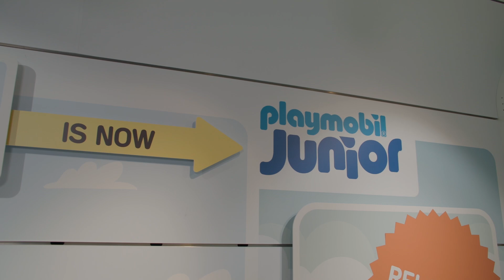ToyTalk with Playmobil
Welcome to our special celebration of Playmobil's 50th anniversary! 🎉

In this video, we take you inside the Playmobil stand where we talked with Björn Seeger about the incredible journey of Playmobil over the past five decades. From beloved classic sets to exciting new releases, Playmobil has brought joy and creativity to millions around the world.
Hear from Björn about what makes this anniversary so special.

Afterwards Julia tells us more about the switch from Playmobil 123 to Playmobil Junior.